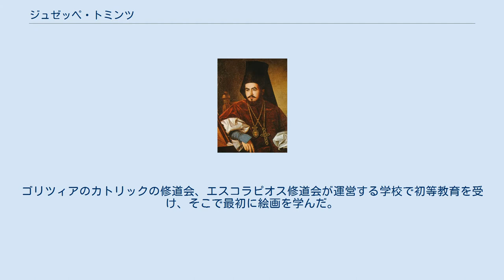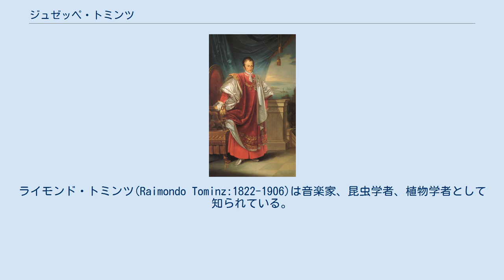ジュゼッペ・トミンツ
ジュゼッペ・トミンツ、スロヴァニア名、ヨージェフ・トミンツ（Giuseppe Tominz、 スロヴァニア名:Jožef Tominc、1790年7月6日 - 1866年4月22日）はイタリアの画家である。
主に当時、オーストリア＝ハンガリー帝国の領土であったカルニオラやクロアチアで働いた。
優れた肖像画家として知られている。
 スロベニアとの国境のイタリアの町、ゴリツィアで、鉄製品のイタリア人商人の息子に生まれた。
父親の遠い先祖はスロバニア人であったとされる。
ゴリツィアのカトリックの修道会、エスコラピオス修道会が運営する学校で初等教育を受け、そこで最初に絵画を学んだ。
地元の画家から絵の教育を受けた後、1809年にローマに修行に出て、バッツァーニ（Domenico Conti Bazzani）のもとで学び、アカデミア・ディ・サン・ルカの学校で学んだ。
1814年に絵画の賞を得た。
1816年に結婚し、1818年に家族とゴリツィアに戻った。
 1819年はウィーンに住み、1821年から1823年は現在のスロベニアのリュブリャナで暮らし、展覧会を開き、貴族や上流階級の人々の肖像画を描いた。
その後もトリエステや、ゴリツィアで働いた後、現在のスロベニアの西部、Gradišče nad Prvačinoに邸を作って住んだ。
 息子の　アウグスト（Augusto Tominz:1818–1883）とアルフレード（Alfredo Tominz:1854–1936）は画家となり、トリエステのレヴォルテッラ美術館の館長も務めた。
ライモンド・トミンツ(Raimondo Tominz:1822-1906)は音楽家、昆虫学者、植物学者として知られている。